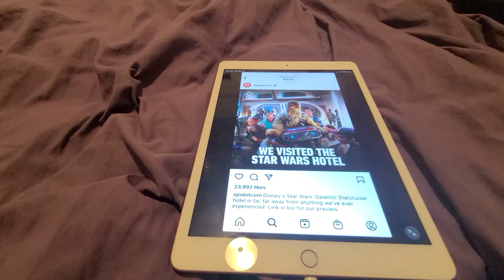IGN VISITED STAR WARS HOTEL 🏨